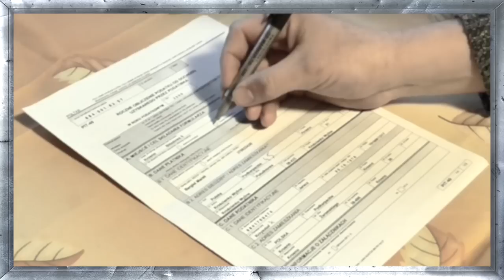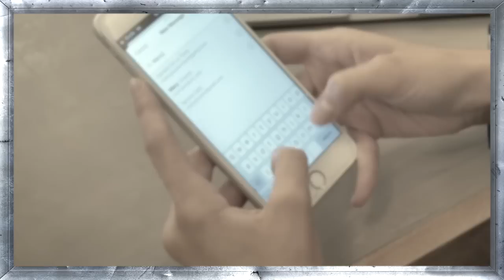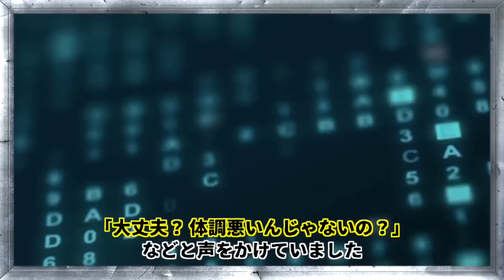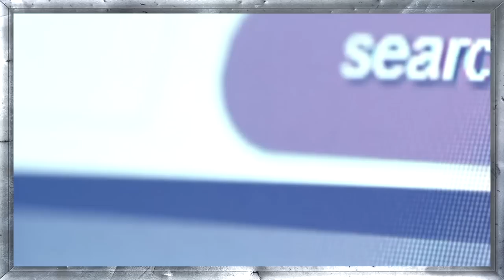怖い一人暮らし】法廷で悪態をつき、最終陳述でヤバい答弁をした男...‹熊谷27歳女性事件›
今回は【熊谷27歳女性事件】

2021年、埼玉県熊谷市のアパートから
一人の変わり果てた女性が発見されました。。
犯人の横柄な態度に怒りが湧いた事件とは…

　・iStock